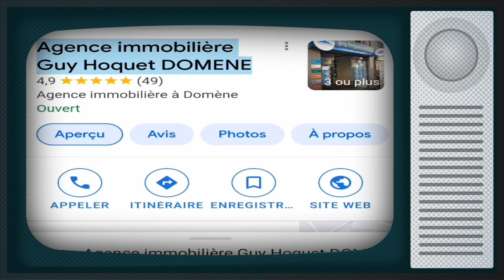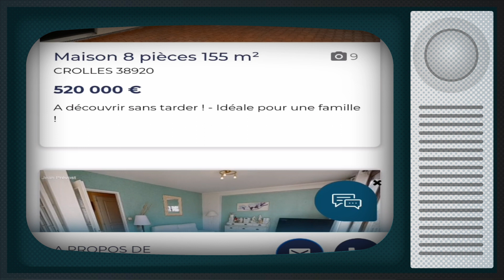potimarron au poulet...hum, potimarron recette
potimarron au poulet...hum
Pour cette recette de poulet au potimarron, vous pouvez compter 30 min de préparation...hum
j'espère que vous allez bien et que vous avez passé une bonne semaine.
Un grand merci à tous ceux et celles qui m'ont soutenu pendant mon absence,
je reviens avec une petite recette de potimarron au poulet, de quoi vous régaler.
Je vous parle brièvement d'une agence immobilière qui vaut le détour.
Vous voulez tout savoir? Je vous dis bon visionnage, bonne semaine, et à bientôt les amis!

Hello friends,
I hope you are well and had a good week.
A big thank you to all those who supported me during my absence,
I come back with a small recipe for pumpkin and chicken, something to delight you.
I tell you briefly about a real estate agency that is worth the detour.
You want to know everything? I say good viewing, have a good week, and see you soon friends!

Hola amigos,
Espero que estés bien y hayas tenido una buena semana.
Un gran agradecimiento a todos los que me apoyaron durante mi ausencia,
Vuelvo con una pequeña receta de calabaza y pollo, algo para deleitarte.
Te cuento brevemente sobre una agencia inmobiliaria que merece la pena el desvío.
¿Quieres saberlo todo? ¡Digo buena vista, que tengan una buena semana y nos vemos pronto amigos!

Titre:  Naya
Auteur: HaTom

Titre:  Wild Waves
Auteur: Grenada